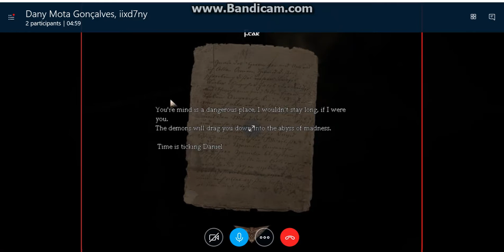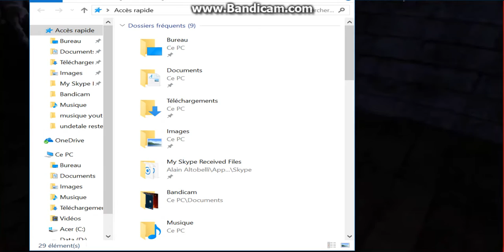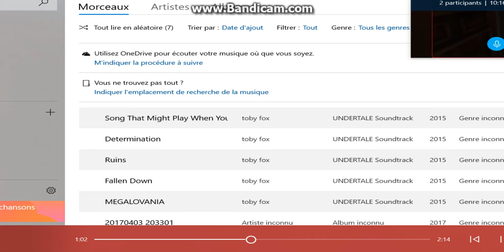Amnesia on passe un moment délirant épisode 1